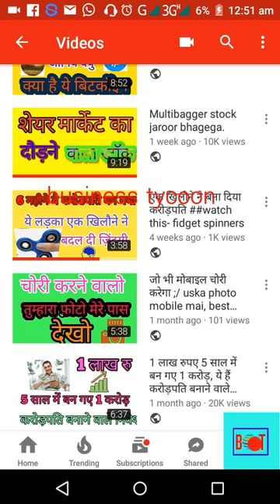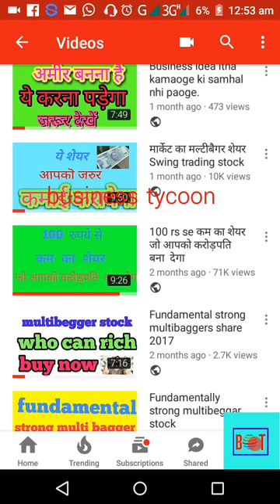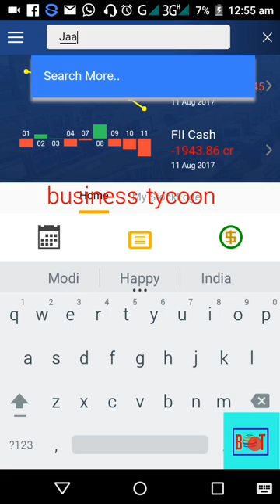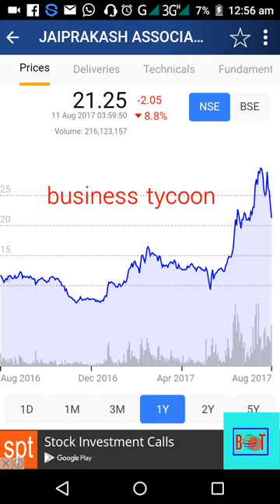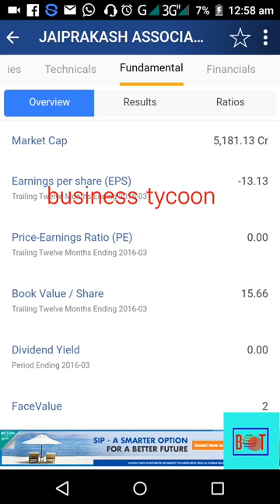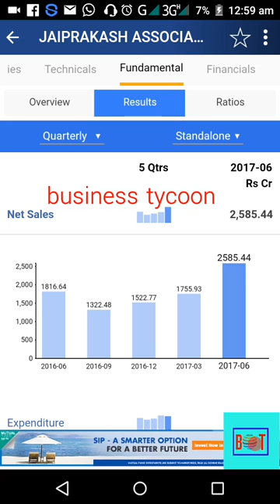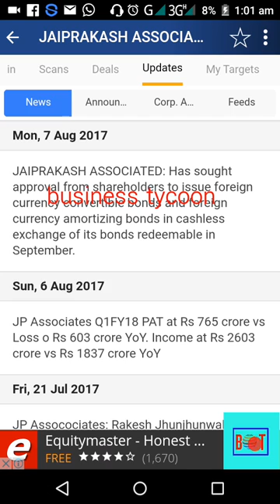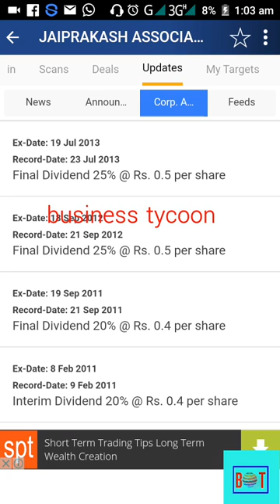25 se kam ka stock, Rakesh jhunjhunwala holding.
Business idea, letest idea, news, gegets,information, etc per day new videos

Open account with my link and join my free service

✍Upstox मै demat account खोलने के लिये click करें -
Introduce code 129238

1: ट्रेड नीति

2: टेक्निकल अनेलिसिस and candlestick की पहचान

3:केसे स्टॉक मार्केट से अमीर बने